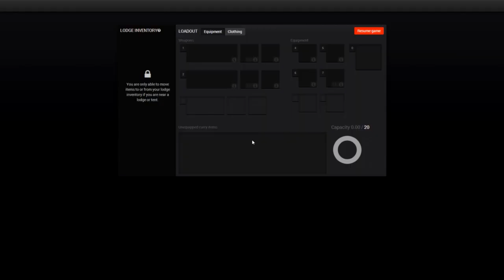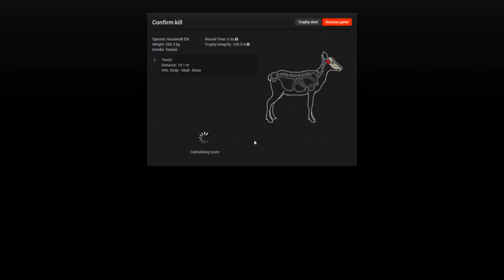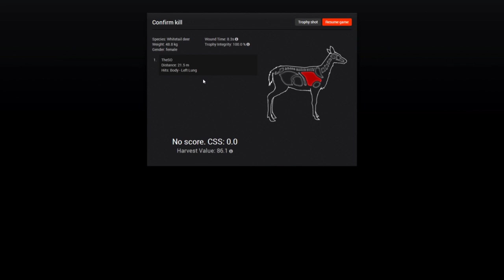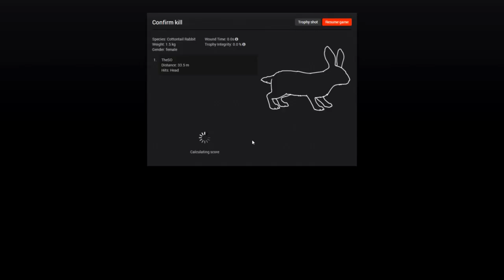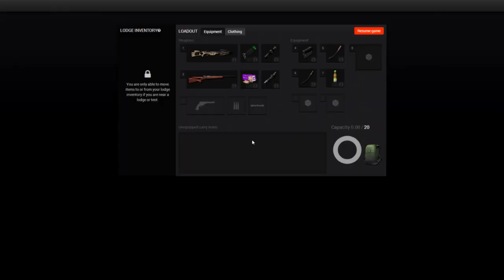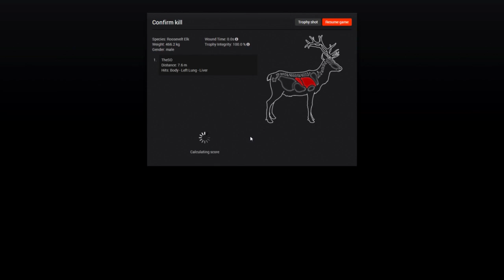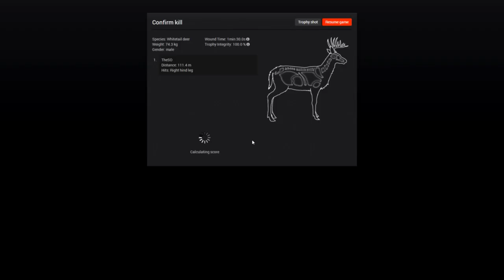EM$ Giveaway! Big Game Hunt - theHunter 2014 PC Gameplay w/Leeroy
Competition rules start at 1:30 - Good luck!

In this entry to the random videos playlist we play theHunter, a F2P hunting simulator which has the tenseness and thrill of the hunt mixed with a relaxed atmosphere, for a refreshing change of pace!